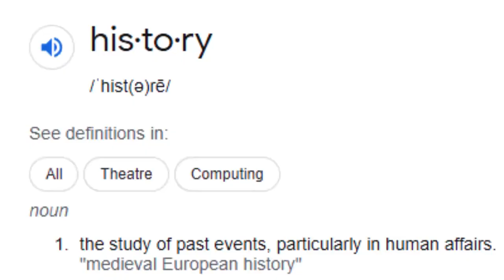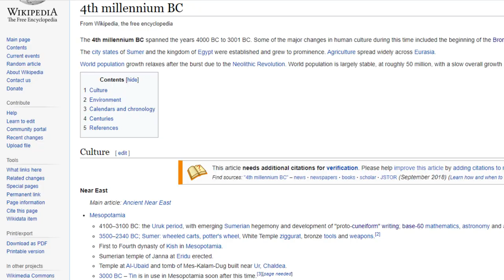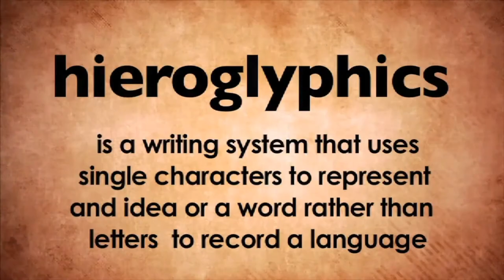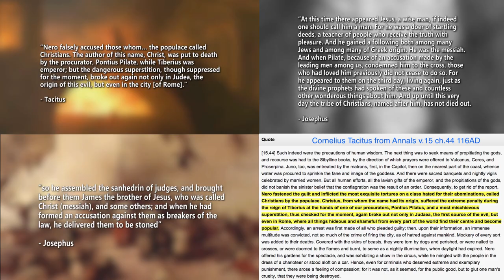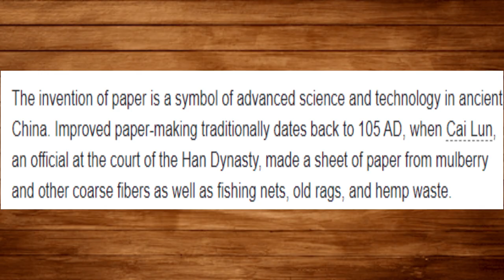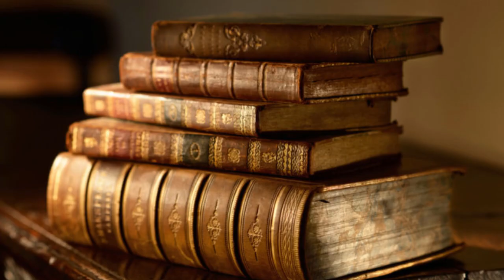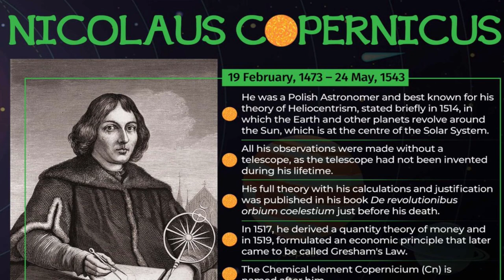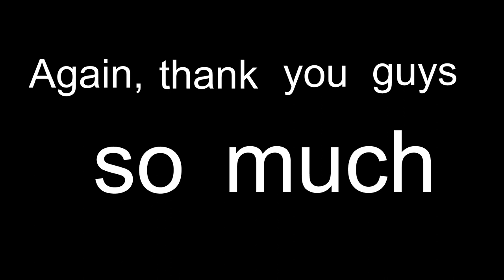The History of History